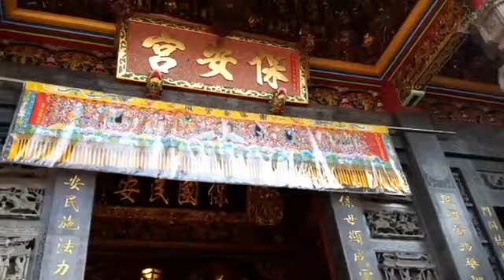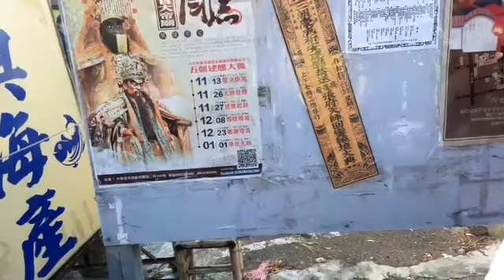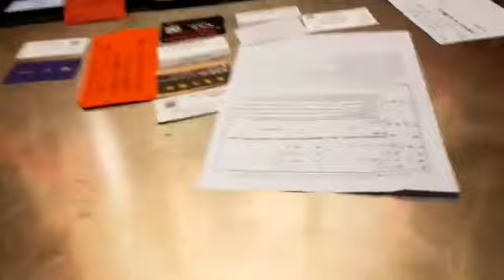2019.12.14 臺南府城安海港聚宋宮【紀、康、馬 三府千歲】三朝金籙慶成祈安建醮 恭送 首廟天壇 廣信府 張府天師 回鑾遶境